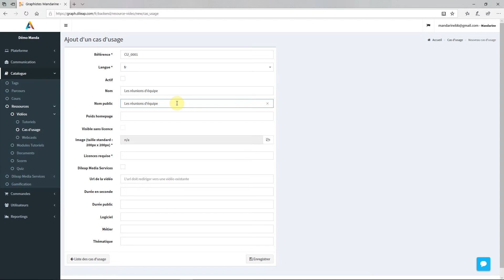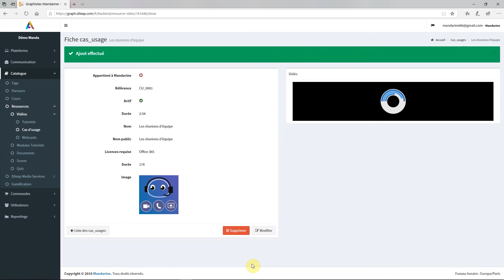[Fonctionnalité plateforme DiLeaP] Ajouter un cas d’usage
Qu'est ce que DiLeaP ? 🤨

DiLeaP est une plateforme personnalisable de formation pour accompagner les entreprises à faire le bond vers le digital. DiLeaP vous permet de booster l’adoption des nouveaux usages. ⬆️

Dans cette vidéo, on vous montre comment ajouter un cas d'usage. 💪